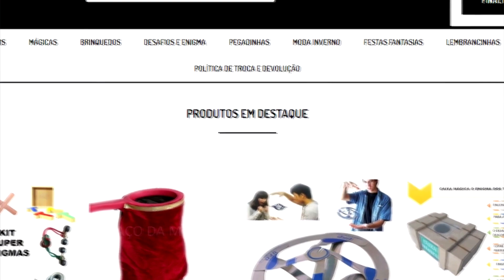REAGINDO A MÁGICAS RÁPIDAS FEITAS POR INSCRITOS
REAGINDO A MÁGICAS RÁPIDAS FEITAS POR INSCRITOS. Mágica fácil, mágica com baralho, apostas, desafios mágica mais rápida, mágicas com copo, mágica pra escola, como fazer mágicas, mágica pra improviso, mágica pra qualquer lugar.

Aula Online Gratuita com uma Mágica Exclusiva (inédita) pra impressionar pessoas ou mulheres ao seu redor:

TAGS RELACIONADAS:
"hipnose, magicas com cartas, mágica com caneta, mágica com lápis, mágica da cabeta que vira lápis, mágica,mágico,mágicas,mágicos,mágica na rua,como fazer magica na rua,street magic,canal de mágica, volta as aulas, volta as aulas 2018, ilusionista,ilusionismo,como fazer ilusionismo,mágica com cartas,mágica da carta que sobe,carta que sobe,mágica fácil,mágica com baralho,mágicas para fazer na escola,mágicas para amigos,truques para fazer na escola,truques fáceis, como fazer mágicas com baralho”